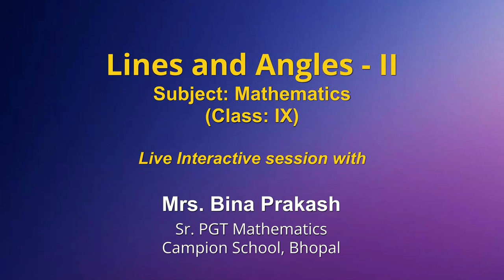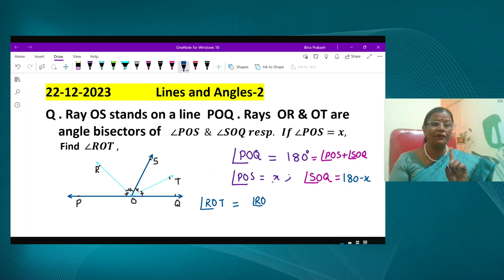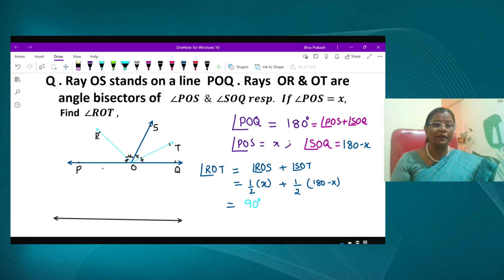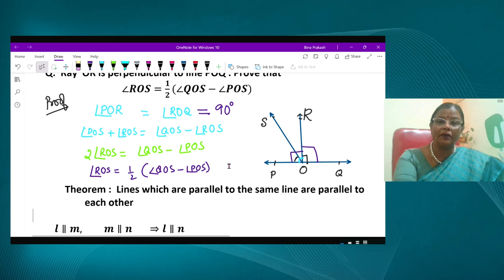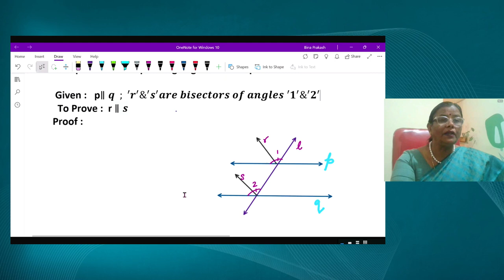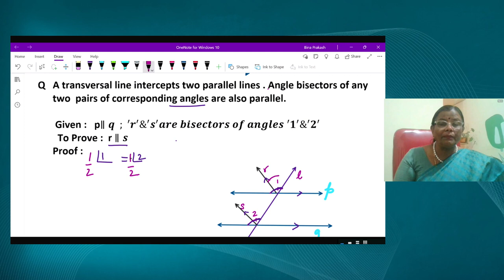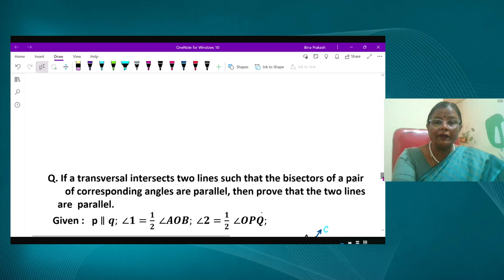Live Interaction on PMeVIDYA : Lines and Angles- II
Lines and Angles- II
Subject: Mathematics Class: IX

Sahyog Session
Mon-Fri                                             5-5.30pm

The programs can be viewed on:
1. DD Free dish channel #2022 to 2033 ( PM eVidya  Class 1 to  PM eVidya Class 12)
2. Zee Dish TV Channel #950
3. Jio TV App
4. ‘NCERT OFFICIAL’ YouTube Channel